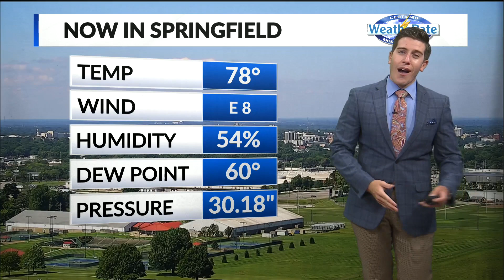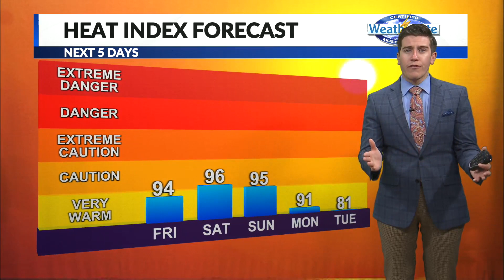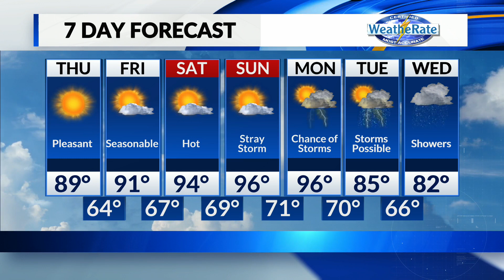T.J.'s Midday Forecast 8/11/22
T.J.'s Midday Weather Update 8/11/22